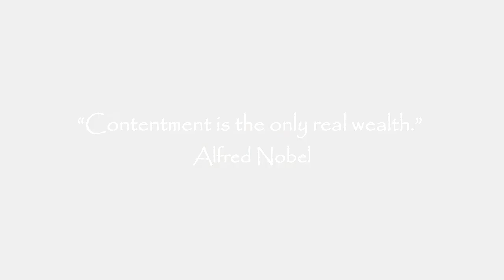We Met the Prepper King! - Rated PG-13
E-Chip and Robber discuss a recent visit to a prepper conference and their experience there. Think practically about your needs in the event of an emergency, and prepare accordingly. Thanks!